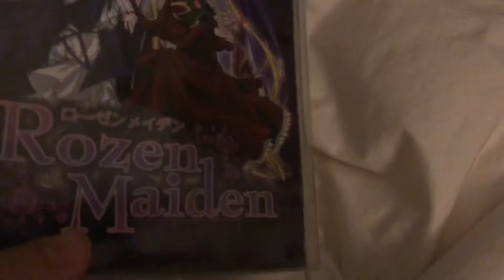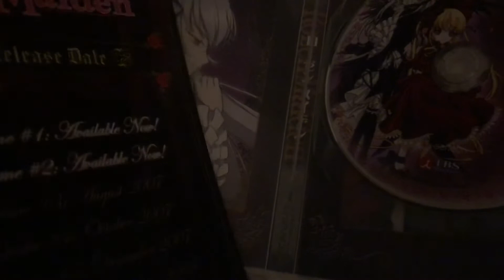DVD update for May 18th 2020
A few weeks ago I received a DVD in the mail from eBay Which is the second volume of Rozen maiden and yes you heard it in my previous videos that featured Boris Natasha and fearless leader picture The cover got wet when I was sanitizing it although I’m still going to keep it (although I could get a new copy of the cover probably) and I’ve already watched it and it was good so stay tune for more videos and goodbye.